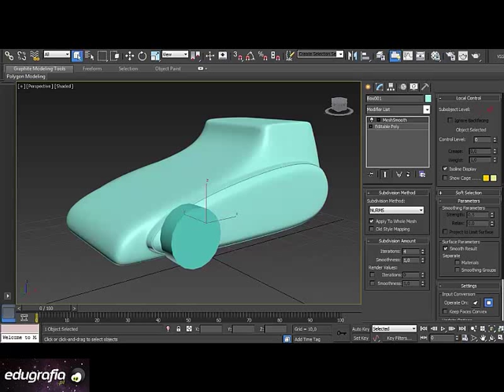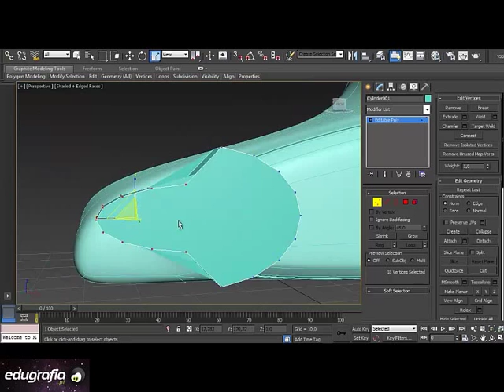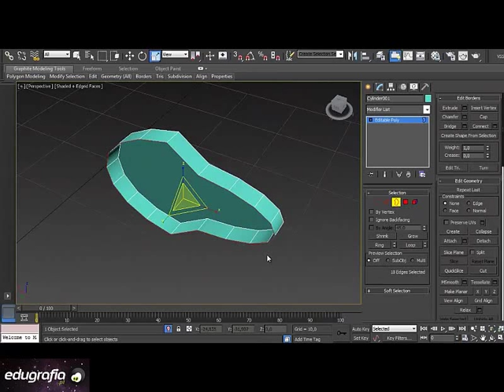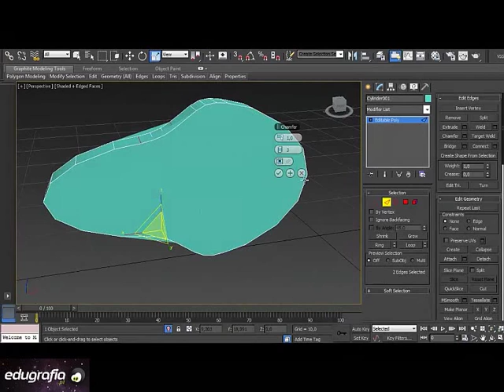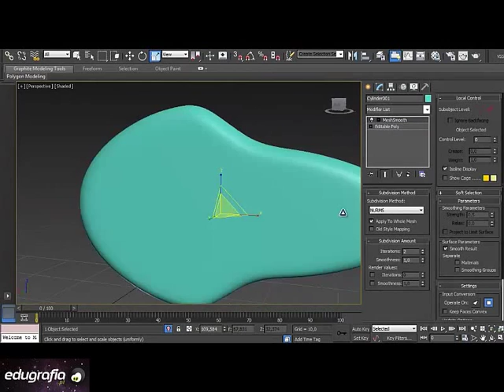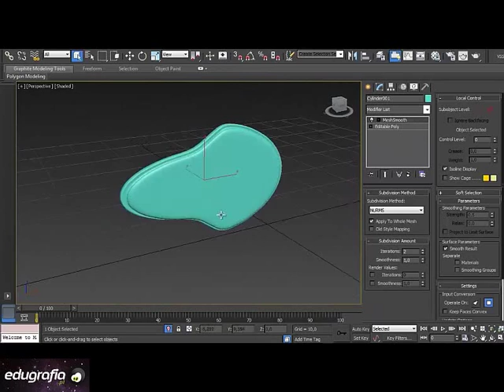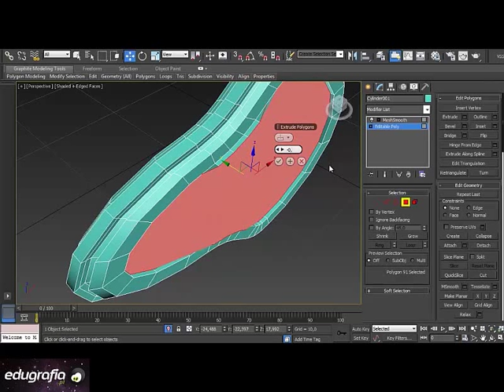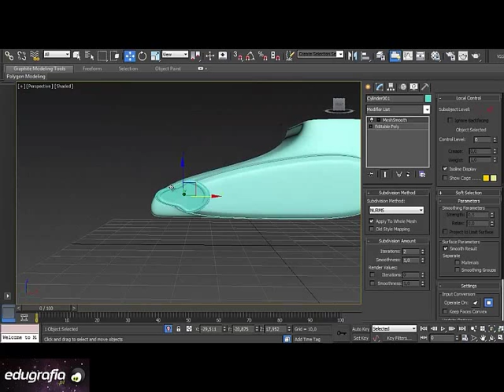Tutorial 3ds max - modelowanie odcinek 3 - Edugrafia.pl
Podstawą pracy w programie 3ds max jest umiejętność modelowania. Przygotowaliśmy serię tutoriali składających się z 6 odcinków gdzie zostaną pokazane techniki modelowania w 3ds maxie. Edugrafia.pl -